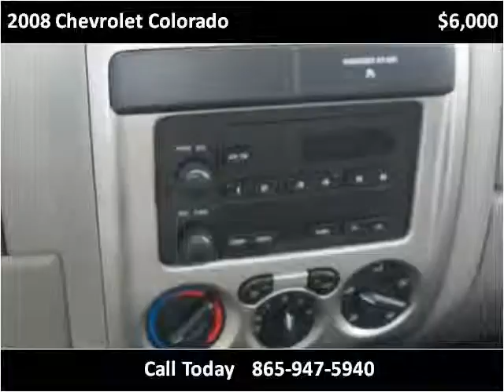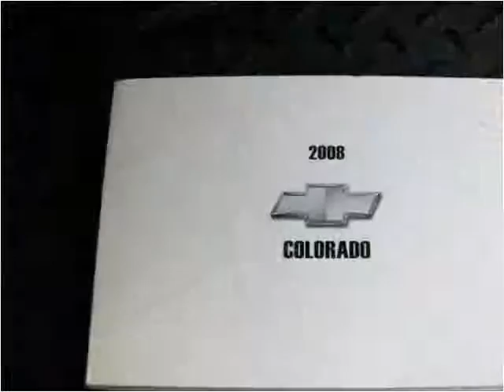2008 Chevrolet Colorado Used Cars Knoxville TN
This 2008 Chevrolet Colorado is available from King Motor Company.